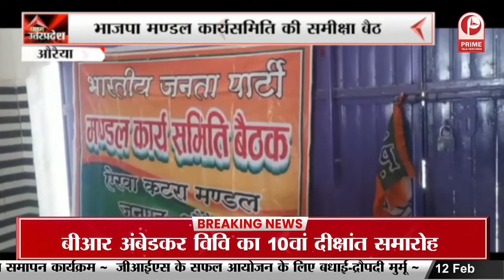Agra : Taj Mahal देखने पहुंचा G-20 का डेलिगेशन || Prime Tv